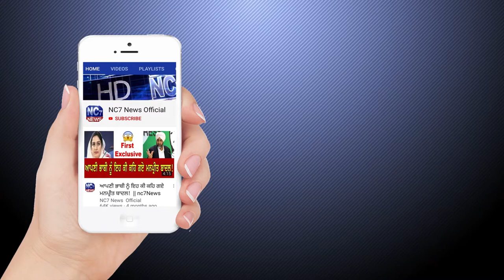30 April 2021 | Today Hukamnama | Darbar Sahib | Amritsar | Nc7 News | Aaj da Hukamnama